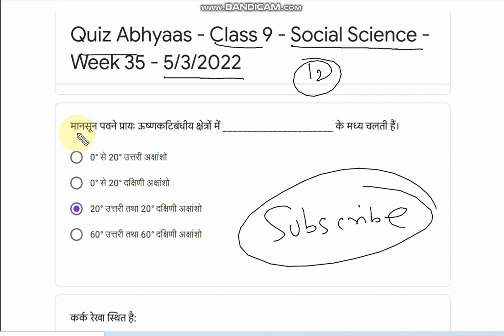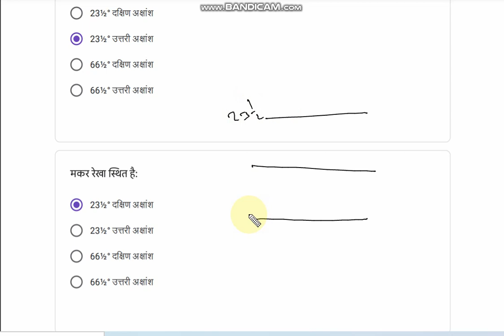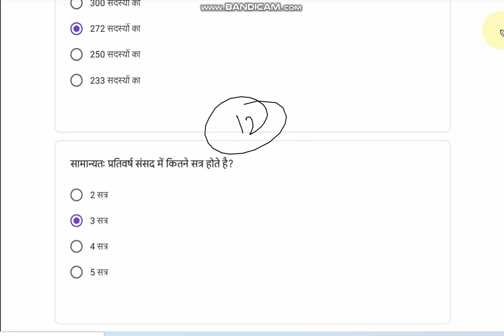class9samajikquiz5march / week 35 social science quiz 9th/कक्षा 9 सामाजिक विज्ञान क्विज 5 मार्च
Join our telegram channel for more info.

कक्षा 9 सामाजिक विज्ञान सप्ताहिक क्विज | Class 9th Social Science answer 5 March 2022 | Week 35|
कक्षा 9 सामाजिक विज्ञान सप्ताहिक क्विज | Class 9th Social Science Conve quiz answer 5 March 2022 | Week 35

कक्षा 9 सामाजिक विज्ञान सप्ताहिक क्विज | Class 9th Social Science
quiz abhyas 5 March 2022 |Week 35 quiz |

कक्षा 9 सामाजिक विज्ञान सप्ताहिक क्विज आंसर | Class 9th Social Science Conve quiz answer   5 March 2022 |Week 35 quiz|

Class 9 Social science quiz abhyas 5/3/2022 | week 35 | smile 3 class 9 science क्विज अभ्यास 05/03/22

9th class Social science quiz । 5 March  week 35। कक्षा 9 सामाजिक विज्ञान क्विज अभ्यास 12 फरवरी 2022

क्विज अभ्यास 5 मार्च
क्विज अभ्यास 5 मार्च कक्षा 9 सामाजिक विज्ञान
क्विज अभ्यास 5 मार्च क्लास 9 सामाजिक विज्ञान
Quiz avihas 5 मार्च class 9 Social science

Quiz abhyas
Quiz abhyas class 9 social science
Saturday quiz
Saturday quiz class 9 social science
Quiz
Nas quiz
WhatsApp based assignment
WhatsApp quiz question and answer
व्हाट्सएप क्विज क्वेश्चन एंड आंसर
कॉन्वेजीनियस क्विज
Conave quiz answer
Conve quiz
Quiz abhyas week 35
Quiz abhyas 5 March
5 March quiz

Week 35
Week 35 quiz l
class 9 quiz 5 March
class 9 samajik vigyan quiz 5 March
class 9 quiz science 5 March
quiz abhyas
class 9 social science quiz 5 March
class 9 social science quiz
class 9 quiz
quiz
quiz abhyas class 9
class 9 english quiz
class 9th quiz 8 January
quiz class 9
aaj ka quiz
aaj ka quiz class 9
quiz class 9 samajik vigyan
class 9 5 March quiz
class 9 quiz science
class 9th samajik vigyan quiz
class 9th samajik vigyan quiz 5 March
class 9th quiz
science quiz
today quiz answer class 9
9th class quiz
5 March quiz
class 12
Samajik Vigyan quiz class 9th
Samajik Vigyan quiz class 9
rscert nas quiz abhyas class 9
क्विज
9 class
9 class samajik vigyan

Class 9 quiz
Class 9 quiz social science
Class 9 science
Kaksha 9
Kaksha 9 vishay samajik vigyan
कक्षा 9

WhatsApp based assessment quiz answer
WhatsApp based assessment class 9
Saturday quiz answer class 9 social science
Smile quiz answer Samajik Vigyan class 9
Smile 3.0 quiz answer
Smile quiz answer class 9
Class 9 conave quiz answer Samajik Vigyan
Class 9 Saturday quiz answer social science
Smile homework
Smile 3.0 homework
Smil 3.0 homework
Smile 3.0 Samajik Vigyan homework class 9
Smile 3.0 social science homework
Class 9 social science smile 3 quiz
Smile 3 homework link
Smile 0.3

WhatsApp based assessment answer quizclass 9 Science
WhatsApp based assessment  Samajik Vigyan quiz answer
Class 9 smile homework
Class 9 Vijayan smile homework
Saturday quiz answer
Smile quiz answer
smile quiz answer today
Today quiz answer
Smile 3.0 quiz answer today
Today quiz answer smile 3.0
Smile 3.0 homework
Smile 3.0 homework today
Smile 3.0 grah karya
Smile 3.0 grah karya today

Class 9 vigyan quiz
WhatsApp quiz answer
Week 35 quiz answer
Class 9 Vigyan Conve quiz
Samajik Vigyan question answer class 9
Social science quiz answer class 9
Saptahik quiz class 9  Samajik Vigyan 5 March
Saptahik quiz kaksha 9 social Science
Saptahik quiz class 9 Vigyan
5 March Kaksha 9 Samajik Vigyan quiz answer
Kaksha 9 Samajik Vigyan answer worksheet
Class 9 Samajik Vigyan question answer worksheet
Kaksha 9 Social Science question answer worksheets
Quiz answer class 9 Vigyan 5 March
5 March science quiz answer class 9
5 March quiz answer class 9 Samajik Vigyan
5 March samajik vigyan quiz answer class 9
Answer question class 9 Social Science
Today class 9 Samajik Vigyan question answer
Saturday quiz answer class 9
Saturday quiz answer vigyan class 9
Samajik Vigyan quiz answer Saturday class 9
Kaksha 9 Samajik Vigyan question answer
Kaksha 9 Social Science answer